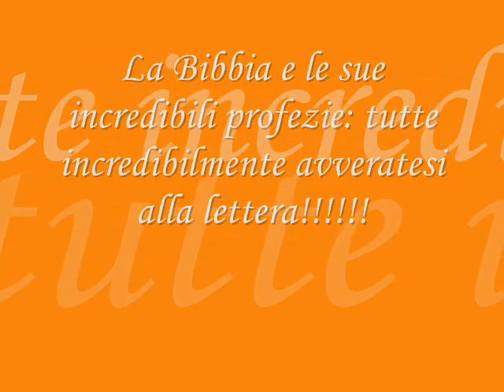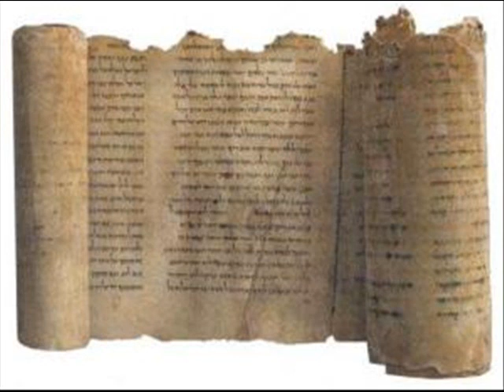Le Profezie Bibbia...i fatti si sono avverati alla lettera _ All Bible Prophecy became true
Altro che Nostradamus...la Bibbia contiene decine e decine di previsioni che si sono avverate alla lettera' a distanza di centinaia d'anni .eccone alcune.

 All Bible Prophecy became true : please watch video